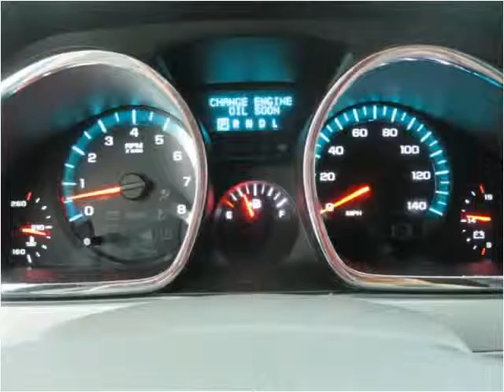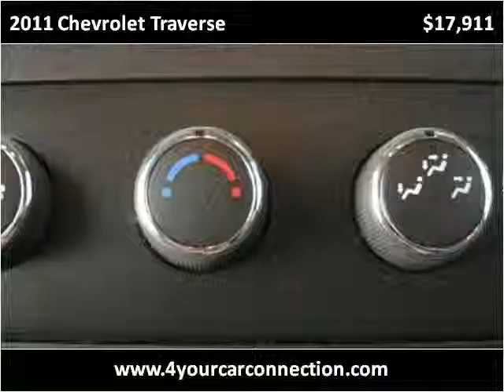2011 Chevrolet Traverse Used Cars Cranberry PA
This 2011 Chevrolet Traverse is available from 4 Your Car Connection.